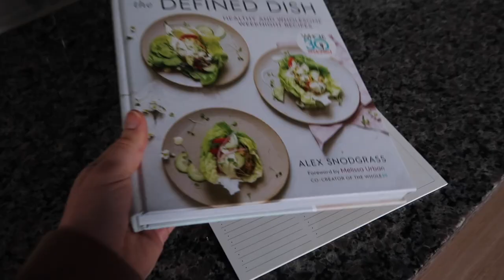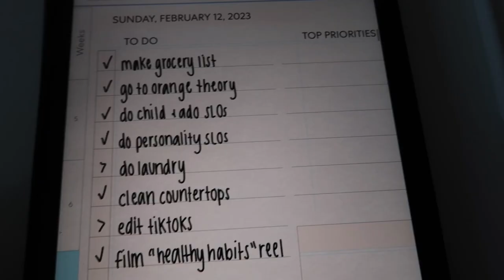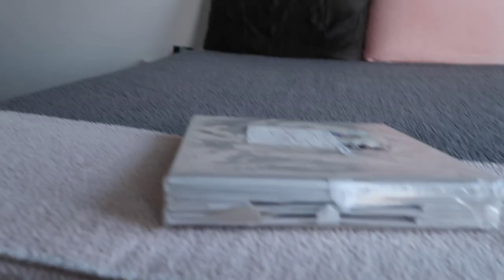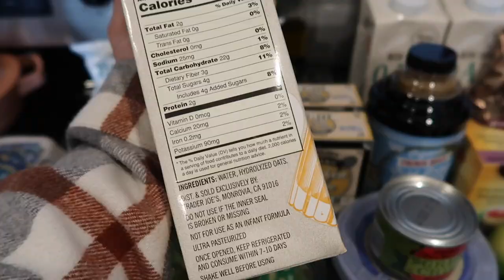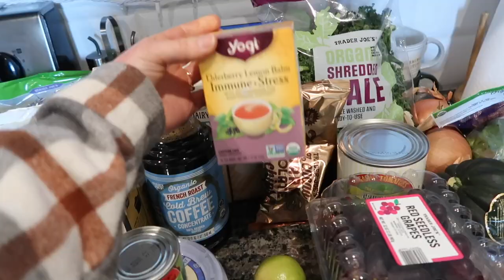reset with me: grocery shopping, check off my to-do list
Hi everyone! This vlog is slightly chaotic... as I am attempting to reset and get my life back together after my birthday :) I hope you enjoy!

My favorite nursing school supplies:
clinical bag
erasable pens
black clipboard
stethoscope case
fun badge reels
binder divider stickies
pastel highlighters
pastel pens (with black ink)
pen pouch